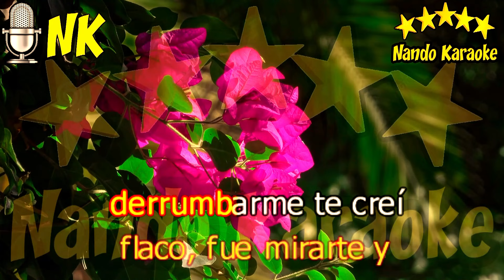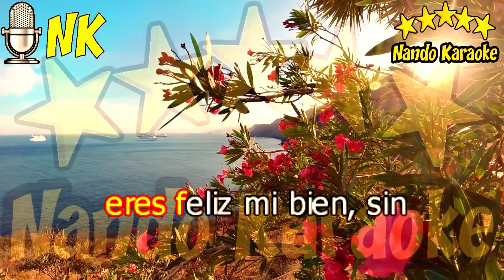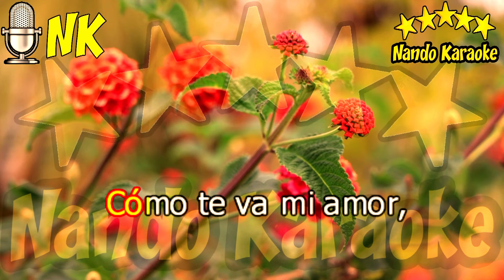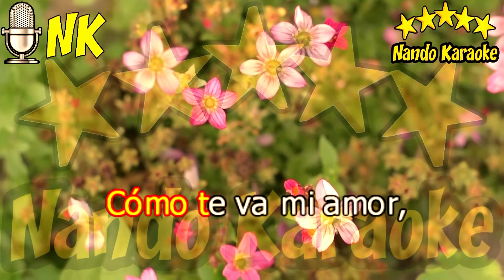CÓMO TE VA MI AMOR - Pandora Karaoke